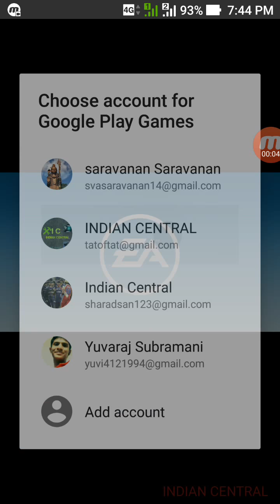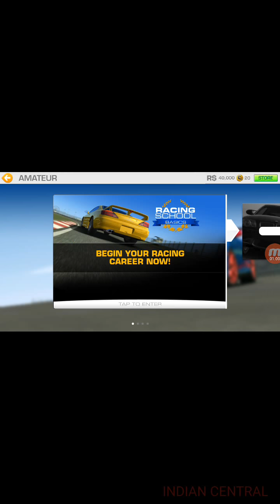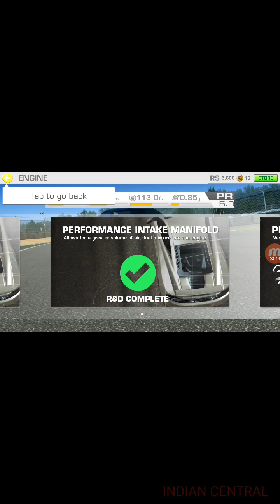REAL RACING 3 GAMEPLAY[1080P] ANDROID & IOS [BEST RACING GAMEPLAY!!!!]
Real Cars